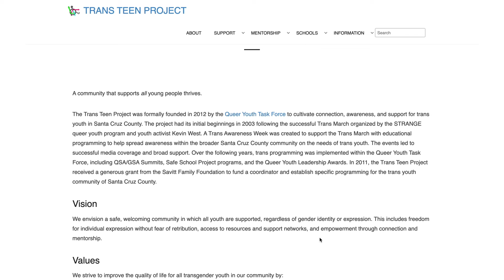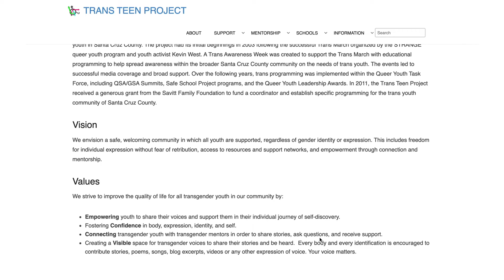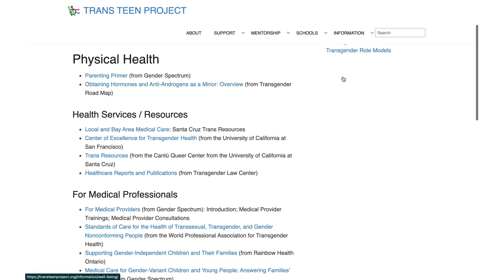Trans Teen Project Website Promo Video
To learn about the many resources on Trans Teen Project website, please watch this brief website tutorial.